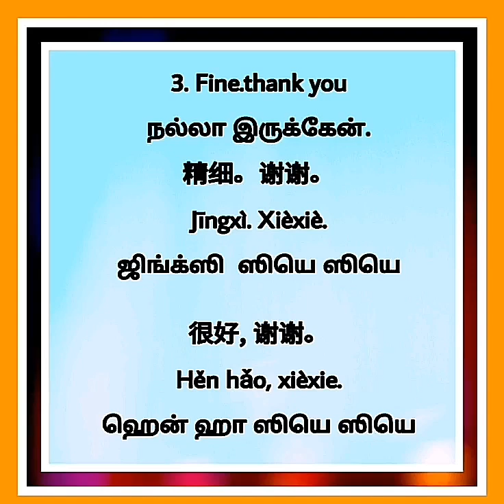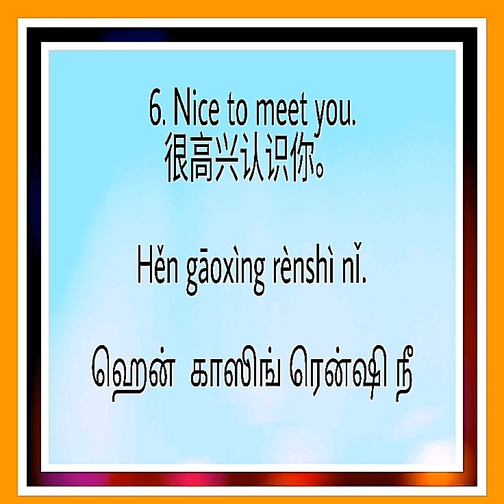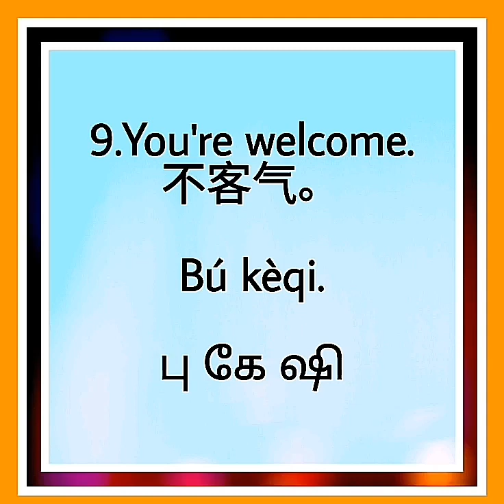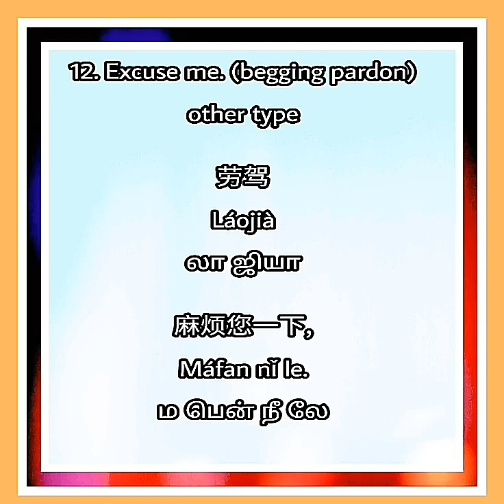learn Chinese through Tamil and English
spoken Chinese through Tamil